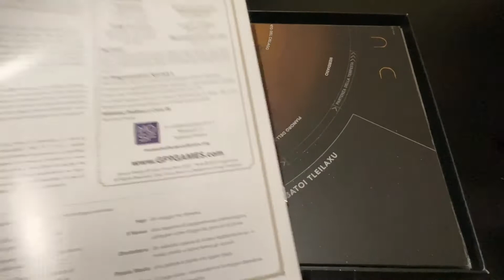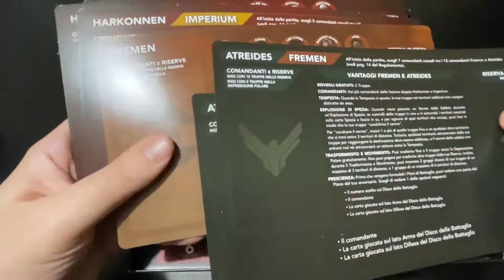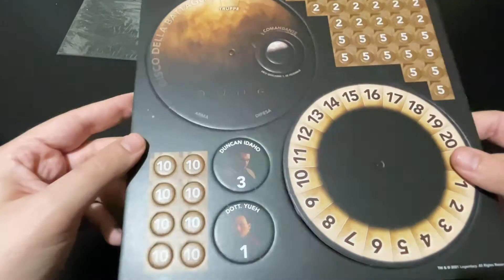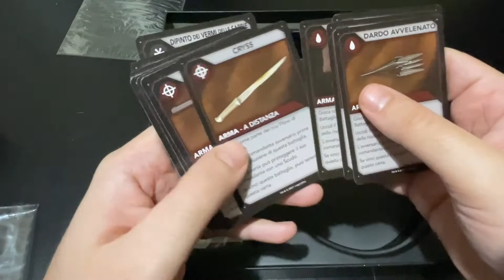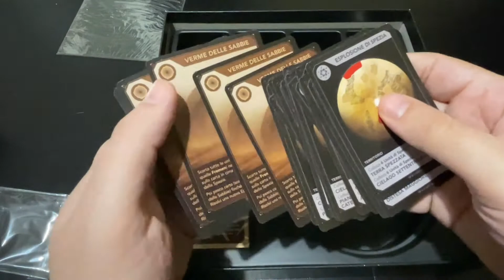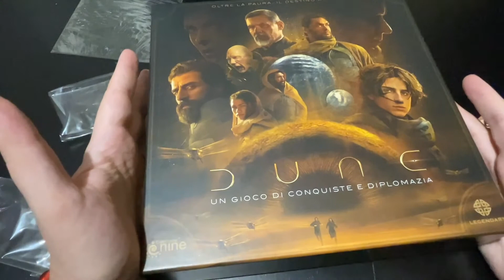Dune - Un gioco di conquiste e diplomazia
Unboxing del nuovo gioco targato Asmodee Italia: Dune - Un gioco di conquiste e diplomazia.